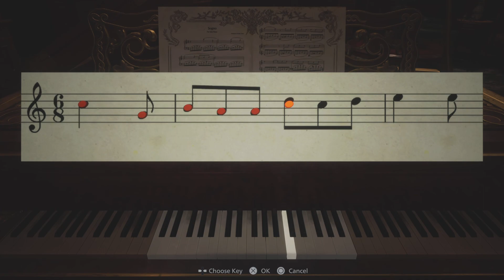Quick goofs² 2